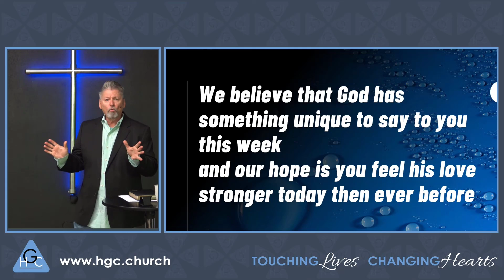Increase Our Faith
In this lesson Pastor Mike help us to understand how important it is to speak to our situtations and the desired outcomewe want by speaking God's Word!